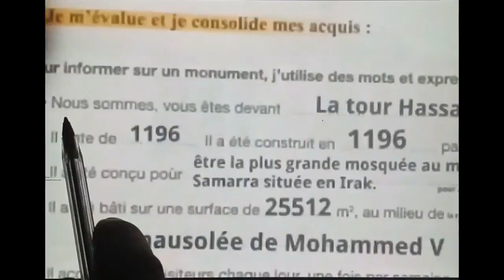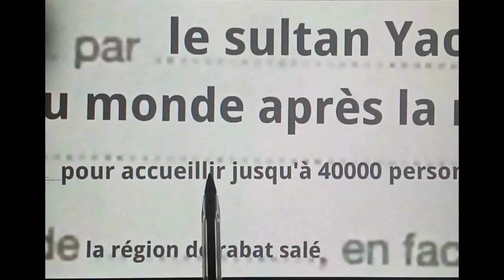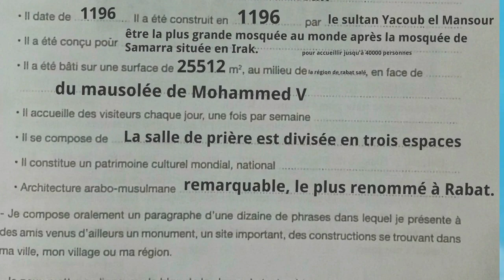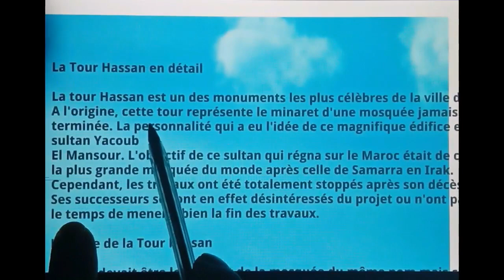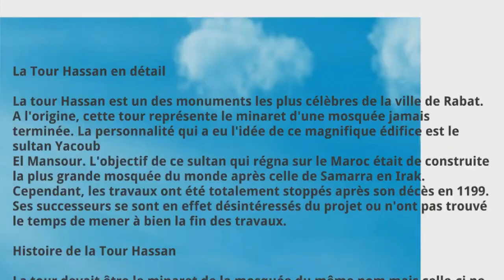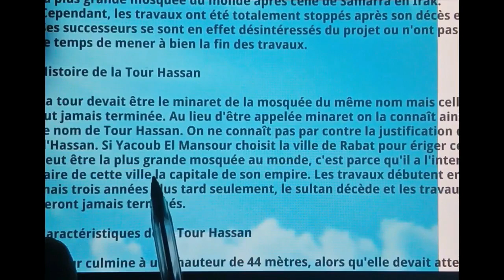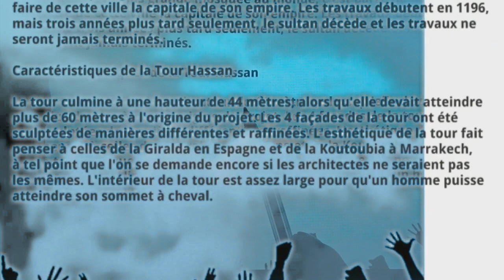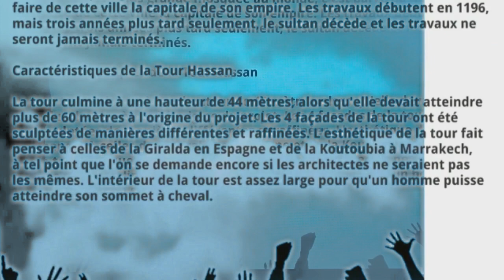Informer sur un monument suite page 35. 5ème anneé pr 2017 , L59